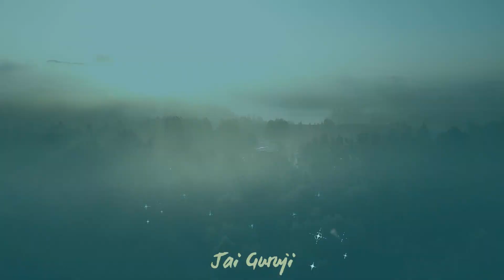JAB KOI NAHI AATA | NEELAM SHARMA | JAI GURUJI | Bade Mandir ॐ Guruji ੴ Bhajan | Guru Ji Bhajans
Jai Guru ji Maharaj Ji
Shukrana Guru ji Maharaj Ji
Voice of Neelam Sharma

Listen to Bhajans, Shabad and Satsang of Guruji Maharaj Ji by checking out the playlists on our homepage: @Gurujiblessin

Voice Credit: Neelam Sharma
Audio Credit: Guruji Bhajan Hub
Video Credit: Canva.com
Guruji Bless You